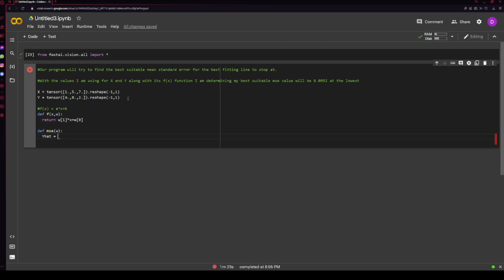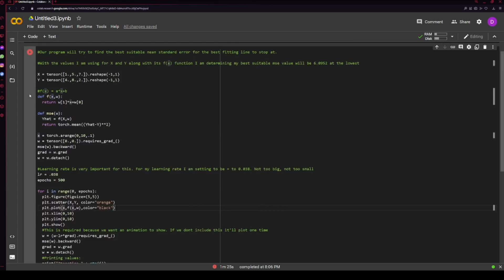Machine Learning With Python: Finding The Best Fitting Line [Timelapse]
In this video here I  created a way finding the best fitting line at its smallest mean standard error.

If you have recommendations of what else I should showcase leave them down below in the comment section!

Time Codes:
0:00 - Intro
0:20  - Setting Up My X and Y
0:33 - Setting Up f(x) function
0:46 - Setting Up Mean Standard Error (mse) function
0:58 - Setting Up x values
1:02 - Defining variable w
1:20  - Setting epochs (iterations)
1:23 - Setting learning rate value
1:40 - Plot Animation Setup
3:02 - Testing Out The Program
3:44 - Thanks For Watching!